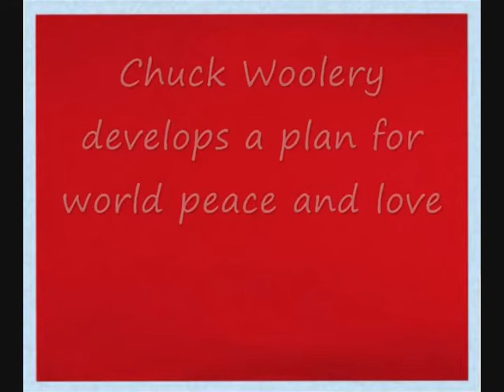Game Show Hosts Become World Leaders - So How FUNNY is That?!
Donald Trump considers running for President